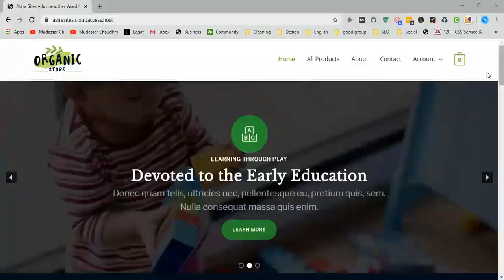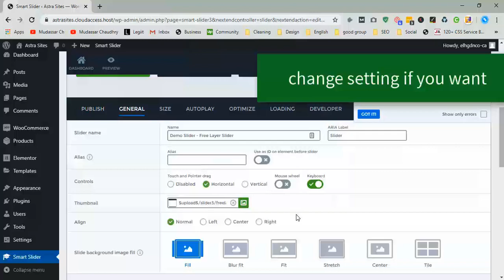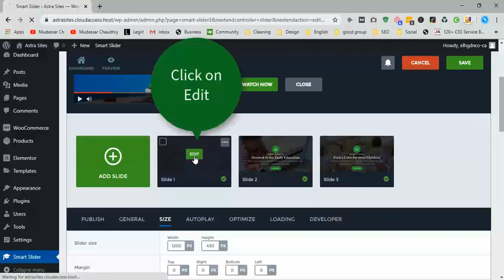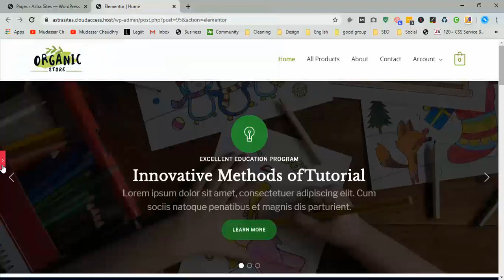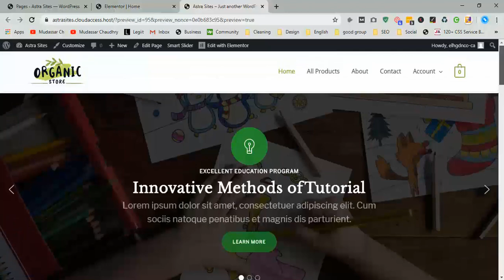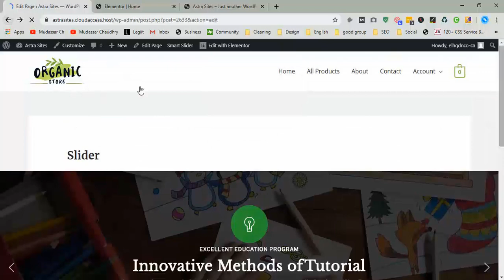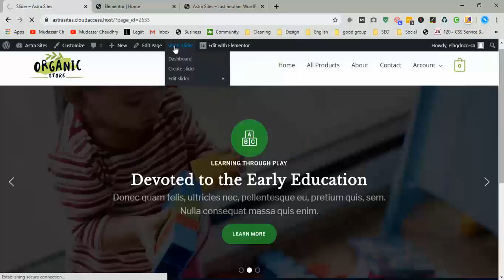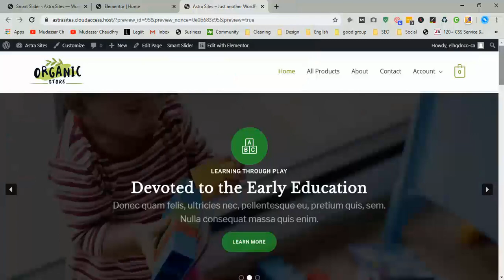How to Create a Slider in WordPress using Smart Slider 3 WordPress plugins 2020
🔴 Know About Me Hi, guy today I am gone show you how to create a slider in WordPress using smart slider 3 plugins.

Smart Slider 3 is the most powerful and intuitive WordPress plugin to create sliders which were never possible before. Fully responsive, SEO optimized and works with any WordPress theme. Create beautiful sliders and tell stories without any code.

LIVE SLIDE EDITOR
A beautiful interface makes creating slides fast and efficient. The complete freedom to build what you want, the way you want. Edit your slides as you used to in page builders. Drop layers after each other and structure them with rows and columns.

UNIQUE LAYOUTS WITH LAYERS
Enhance your slider with the layers and make your site even more unique and grandiose. Every heading, text, image, button and video can be edited easily with the customization options. Change all the details that really matter in typography and style.

RESPONSIVE, MOBILE READY SLIDERS
Switch your slider to different device mode and optimize your content for the resolution. Your site can be enjoyed in any environment, be it a mobile, tablet or desktop.

BEAUTIFUL SLIDERS TO START
No tech skills needed, just pick a slider template. It works like magic! Choose from a variety of beautiful templates or start with a blank Slider. A simple way to build every kind: image, layer, video, and post slider.

MOST POWERFUL FEATURES
Content slide builder – Edit your slides as you used to in page builders.
Canvas slide builder – Drag and drop your layers anywhere on the slide.
Slide library – Slide Library provides several pre-made slides to kickstart your work.
Totally integrated with WordPress – Media manager, shortcode, widget, post permalinks, post editor.
Page Builder support – Elementor, Divi, Beaver Builder, Page Builder by SiteOrigin, Visual Composer, Gutenberg
Totally responsive and touch-friendly – Sliders can be enjoyed on any device, be it a mobile, tablet or desktop.
Dynamic Slides – Available source: WordPress posts
Customizable controls – Arrows, Bullets, Autoplay, Bar, Thumbnails, Shadows
Slide backgrounds – 9 Super smooth background animations.
Layers – Build a unique design with 6 varied layers: Image, Heading, Text, Button, Vimeo, YouTube
Font and Style manager system – Change easily all the details that really matter in typography and style.
Sample sliders – 10 sliders to start
FEATURES:
Import and Export sliders
Intuitive slide creation: choose images, select WordPress Post or add YouTube and Vimeo url
Static slide
Touch Swipe, scroll, keyboard navigation
Full-width responsive mode
Slide switching animations: Horizontal, Vertical, Fade
Slide background animations
Autoplay timing options
Slider controls: Arrow, Bullet, Autoplay, Bar, Thumbnail and Shadow
SEO optimized
Layers: Image, Heading, Text, Button, Vimeo, YouTube
Layer snap in visual slide editor
Adaptive layer font sizing
Hide layers on specific devices
Slide thumbnail image
WordPress Multi Site compatible